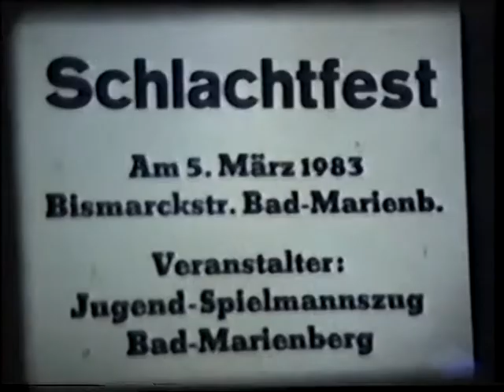Spielmannszug Aktion Neue Uniform 1983